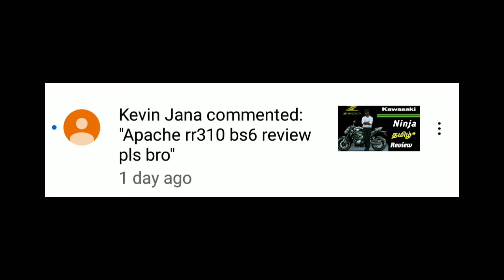Apache RR 310 தமிழ் review ❤️❤️bs6 tamil ....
Apache rr 310 review in tamil